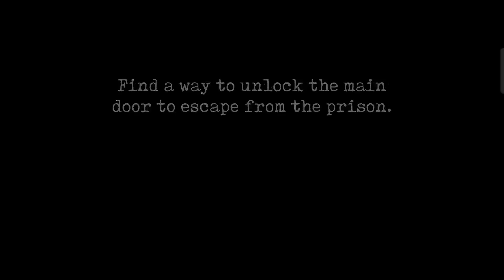Mr Meat 2 Main Door Escape Full Gameplay